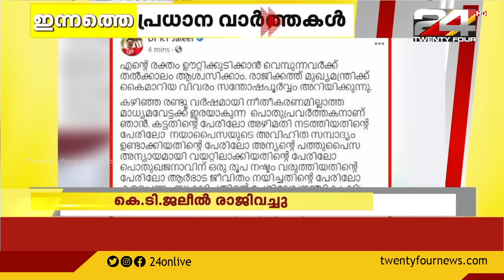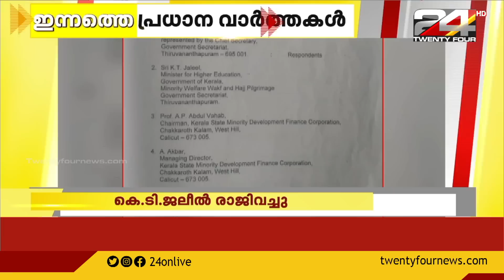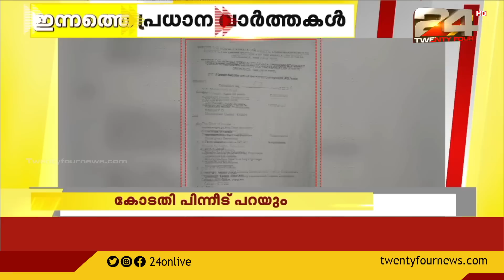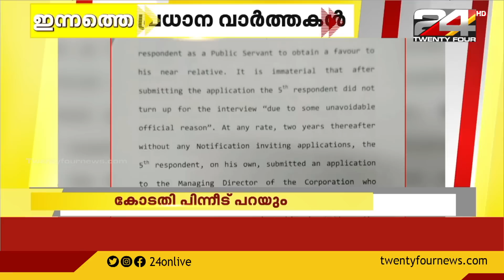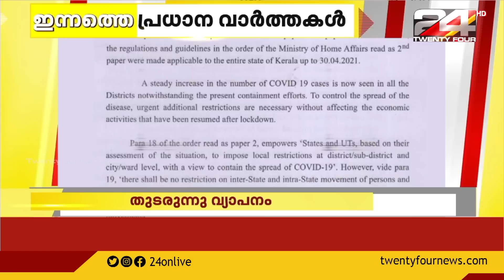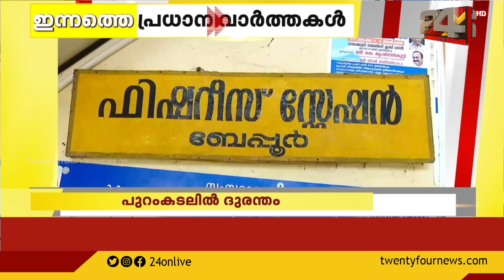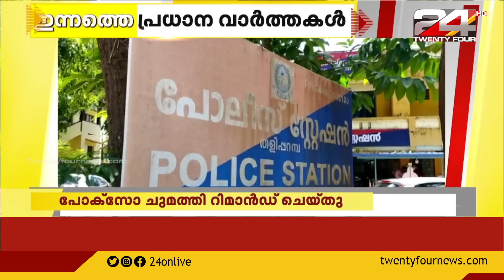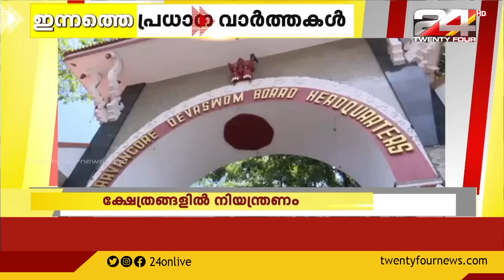ഇന്നത്തെ പ്രധാനവാർത്തകൾ | 13 April 2021 | 24 NEWS